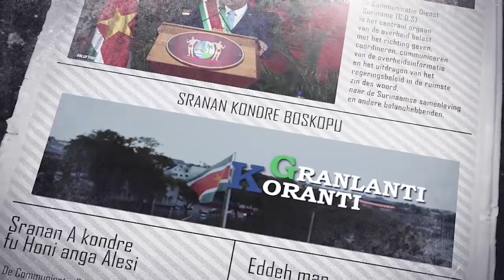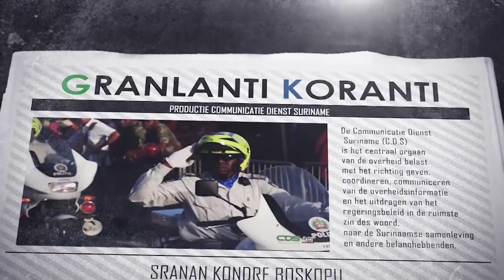𝔾ℝ𝔸ℕ𝕃𝔸ℕ𝕋𝕀 𝕂𝕆ℝ𝔸ℕ𝕋𝕀 (SARAMACCAANS) DD 14 JUNI 2022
De onderwerpen in deze aflevering zijn:
- Taekwondoka Tosh van Dijk streeft naar deelname aan Olympische Spelen
- Inspanning van alle actoren van belang voor maximaal rendement toerismesector
- Parlement geeft goedkeuring wet Centrale Bankwezen en wet Vrachtinformatie